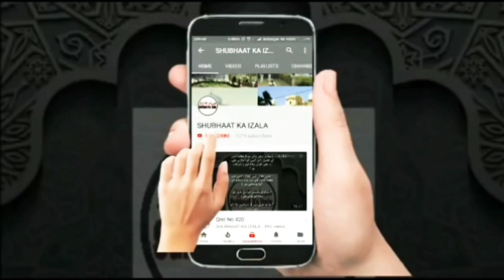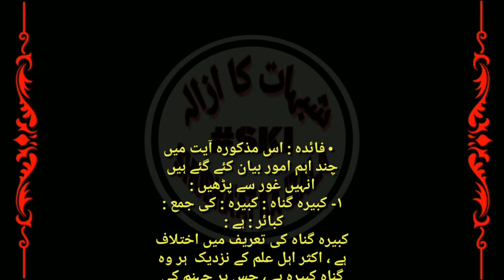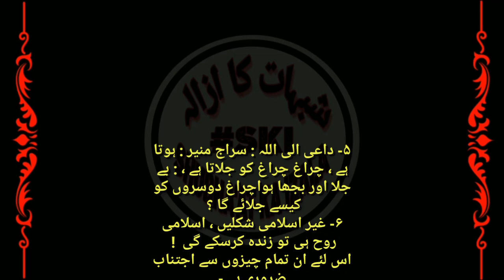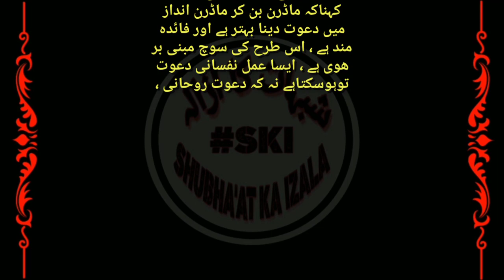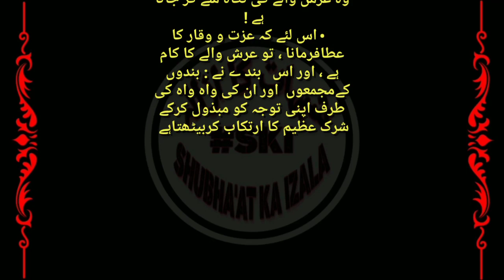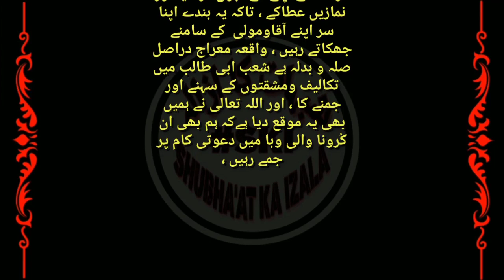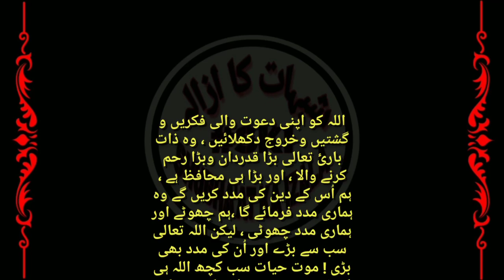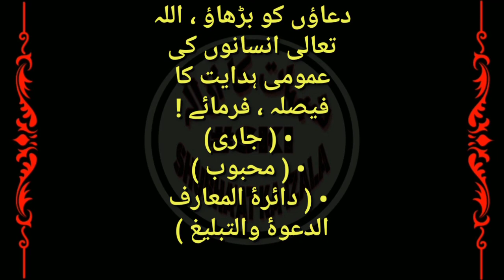🇶​🇮​🇸​🇹​ Dawat v Tabligh K Kaam Karne Wale Kaise Ho, Dae ki Sifaat, Mujdar fi Dawat ho, Qist No 736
• قسط(۷۳۶) داعی صفات کے ساتھ  متصف ہو ، مُجرد فی الدعوۂ ہو
Da'aee Sifaat k Sath Mutasif Ho, Mujdar Fi Dawat ho, Qist No 736